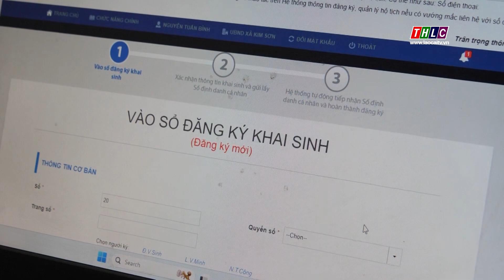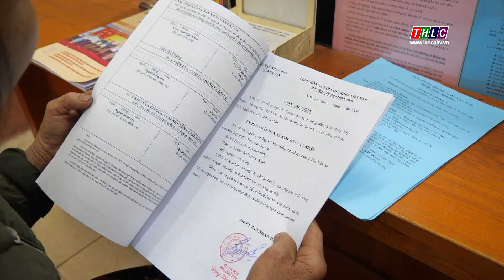Tâm huyết của một cán bộ tư pháp | THLC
Laocaitv.vn - Gần 15 năm làm cán bộ tư pháp hộ tịch, anh Nguyễn Tuấn Bình, cán bộ bộ phận "một cửa" xã Kim Sơn, huyện Bảo Yên luôn nêu cao tinh thần, trách nhiệm vì Nhân dân phục vụ. Qua những buổi bám nắm địa bàn hay trực tiếp giải quyết công việc tại trụ sở UBND xã, nhiều vấn đề tồn tại, hạn chế tại các khu dân cư đã được anh tham mưu để cấp ủy, chính quyền địa phương kịp thời giải quyết. Qua đó, đã tạo được niềm tin trong Nhân dân, góp phần tích cực xây dựng chính quyền thân thiện tại cơ sở.
Đài Phát thanh - Truyền hình Lào Cai